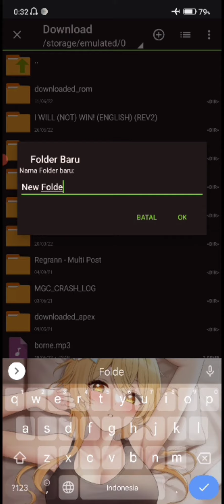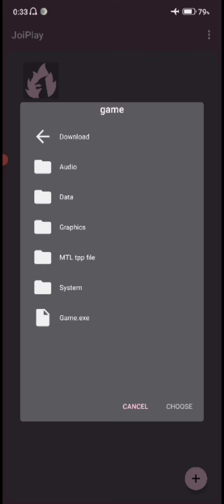Install Game In Joyplay Android Tutorial